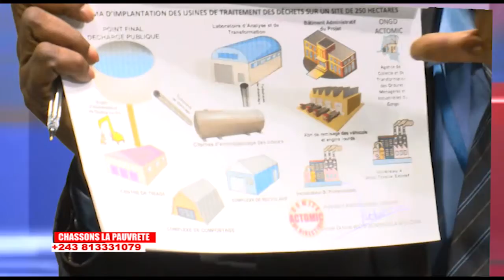CHASSOINS LA PAUVRETE AVEC KIBAMBI SHINTWA